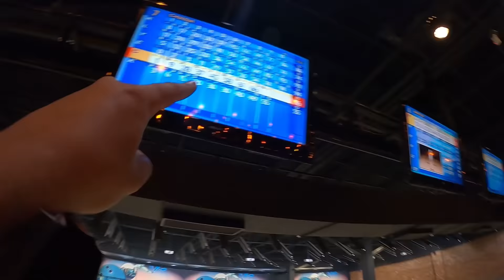FESTA DE ANIVERSÁRIO DO PAPAI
Olá! Todos os vídeos são feitos com muito carinho para toda família assistir com um conteúdo 100% limpo

Na rede social de fotos: @lalauraoficial

Somos a Família França! Laura, Kel, Anthony e Lis!